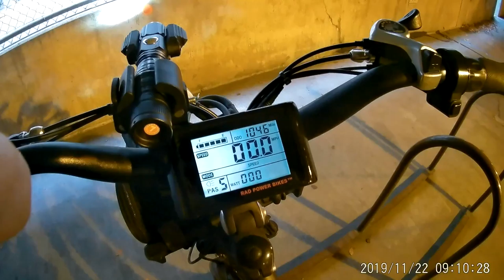Cycling to work - 11/22/2019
Bicycling from home to Poplars garage, morning of 11/22/2019.  Attempted stop at library for book pickup, but library was not open yet.